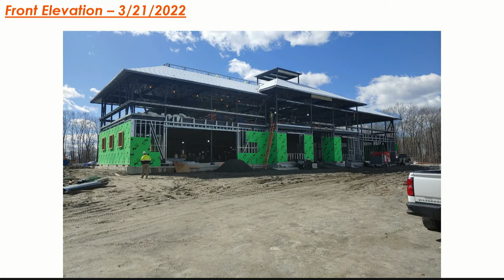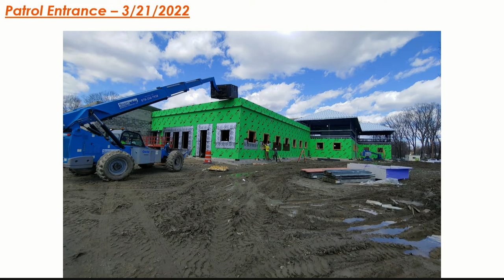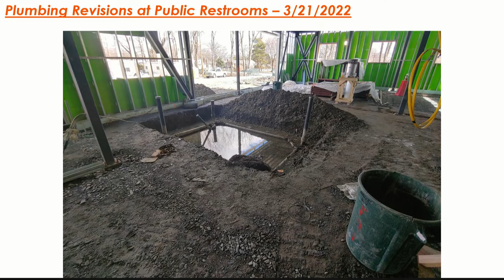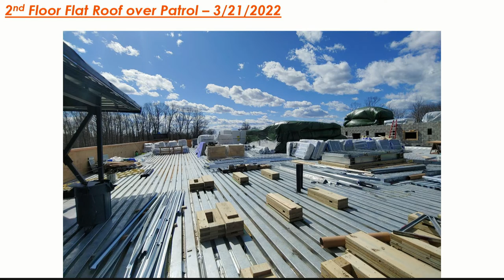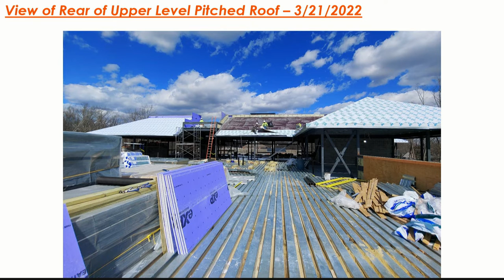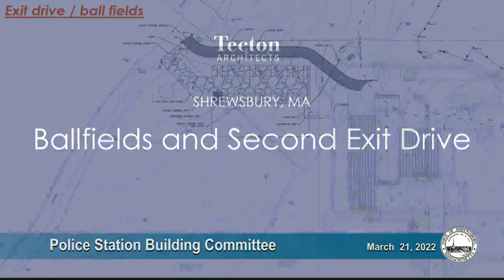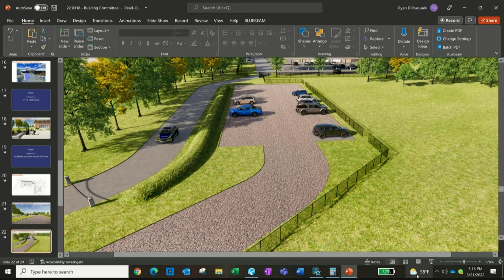Police Station Building Committee - March 21, 2022